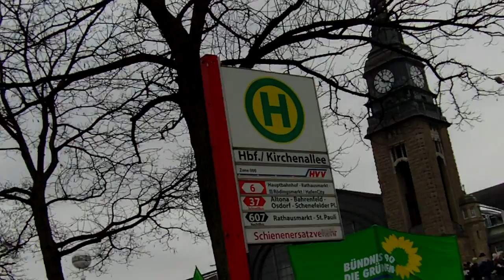Anti-ACTA-Demo Hamburg - Grüner MdEP Jan Philipp Albrecht spricht bei der Abschlußkundgebung